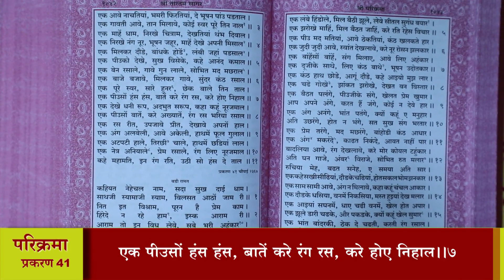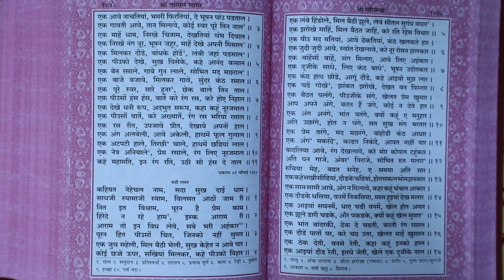श्री तारतमसागर (प्रशिक्षण) दैनिक 22-06-2020